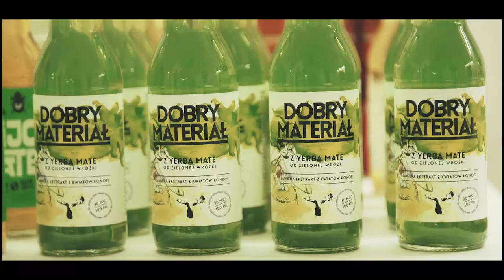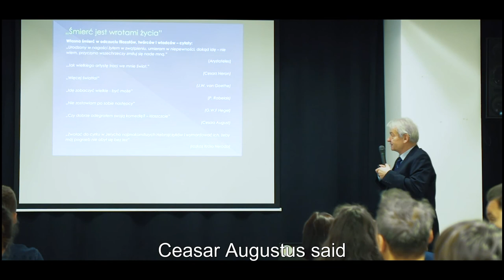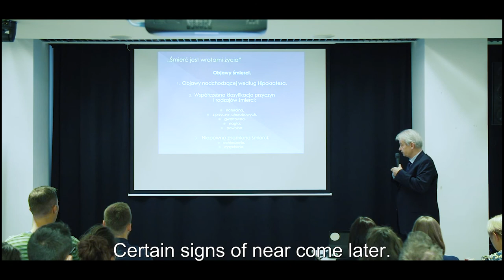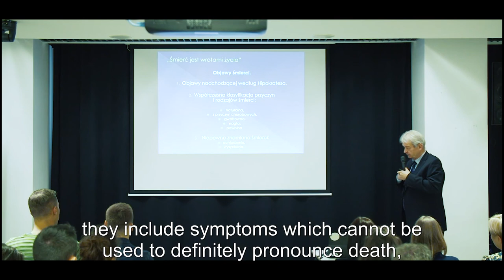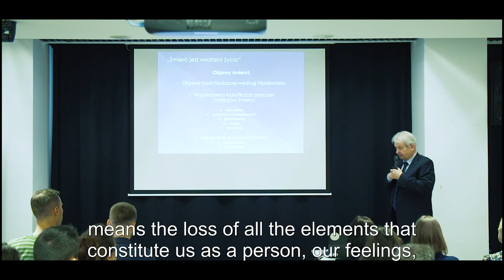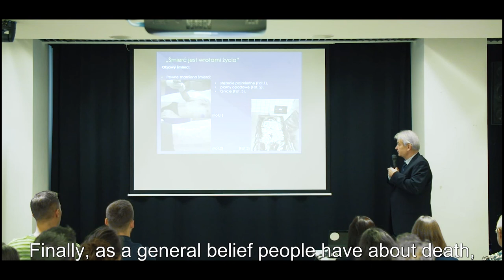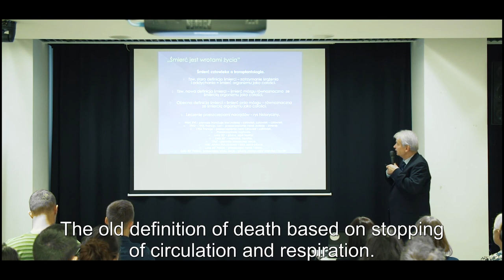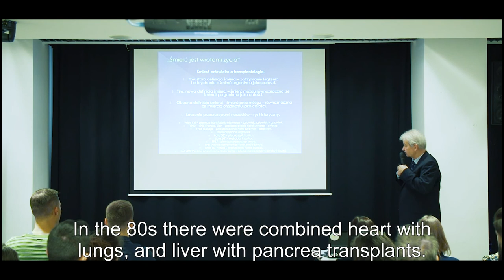Jerzy Kawecki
Jerzy Kawecki at CreativeMornings Wroclaw, November 2017. Free events like this one are hosted every month in dozens of cities. Discover hundreds of talks from the world's creative community